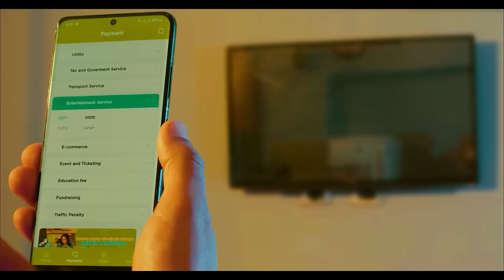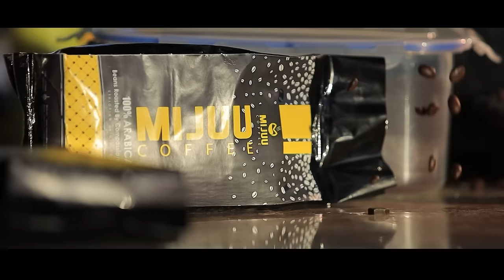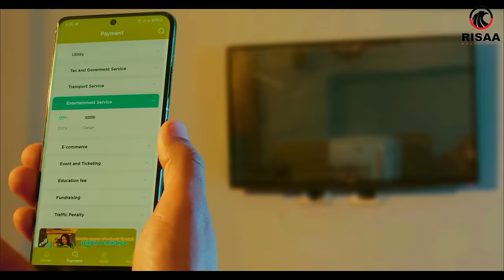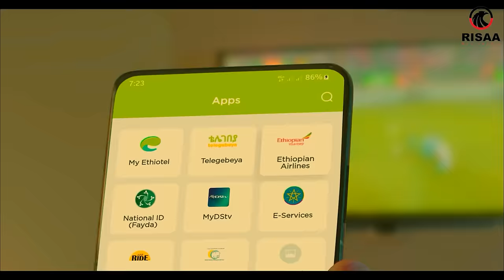Fiilmii Mil 5.2 fixee hojjetame Soolanee Keeyeron, Amanuel fi Fiqaaduu on Gammadaa Show 2024